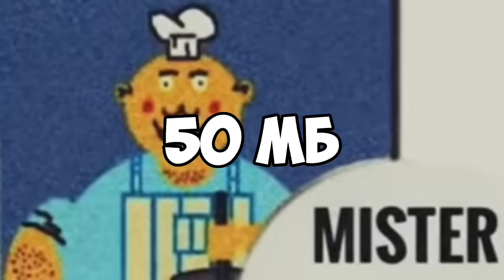MR MIX - ВСЯ ПРАВДА И ПОЛНЫЙ РАЗБОР | АЙСБЕРГ ПО ИГРЕ